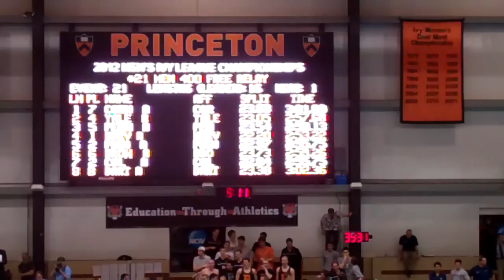400-yard Freestyle Relay - 2012 Ivy League MS&D Championships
Harvard wins the 400-yard freestyle relay in 2:53.22 at the 2012 Ivy League Men's Swimming & Diving Championships.